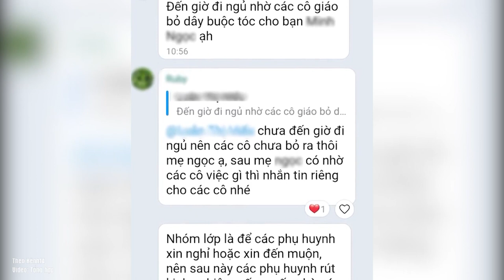Cô giáo BỊ PHỤ HUYNH "TỐ" trên MXH PHẢI NGHỈ VIỆC vì QUÊN THÁO CHUN BUỘC TÓC cho học sinh | SaigonTV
Ở phía ngược lại, người được cho là vị phụ huynh trong vụ việc cũng đáp trả ngay trên trang cá nhân của mình. Vị này cho rằng cô giáo "vô trách nhiệm, thái độ hằm hè, không niềm nở với con trẻ" và sẵn sàng đối chất giữa các bên.